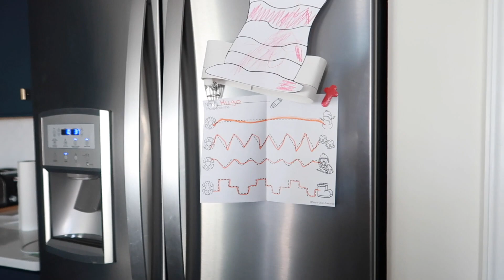I HAVE A CLOGGED MILK DUCT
Ring Light